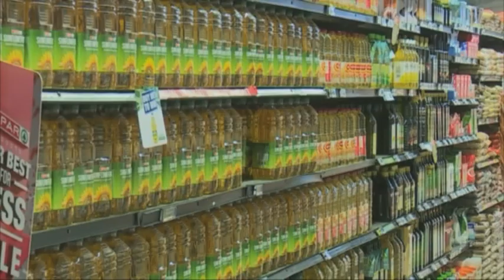Small business owners and vendors in Otjiwarongo learn preparedness strategies in cases of pandemics